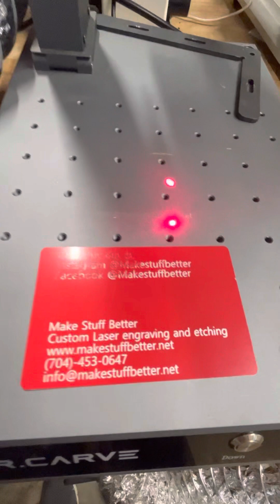Corrected a few issues with my Mr Carve M1.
My Mr Carve M1 would not engrave completely the whole work area.  I found the laser head to be severely out of parallel with the base.  This is how I corrected it.